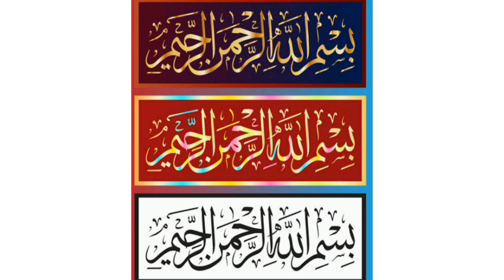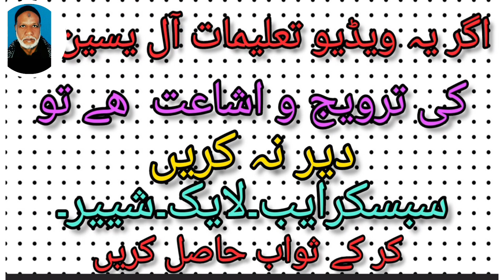ڈراونے خواب۔خواب میں ڈرنے کی وجہ۔dangrous dream.reason.remede.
ڈراونے خواب۔خواب میں ڈرنا۔ وجہ ؟؟